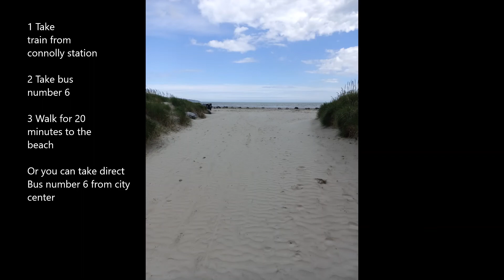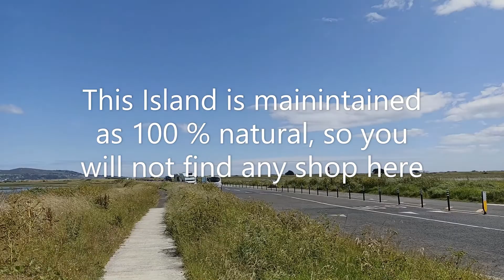North Bull Island Dublin | Ireland travel | Students in Ireland | Indians in Ireland @Dream Europe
My videos: @Dream Europe

HOLI in IRELAND| HOLI 2022 | Student in Ireland | Indians in Ireland | How we celebrated in Ireland
Dublin Pride Parade 2022| pride month | LGBTQ Pride | Ireland | 2022 | Dublin Parade 2022 | Dublin :